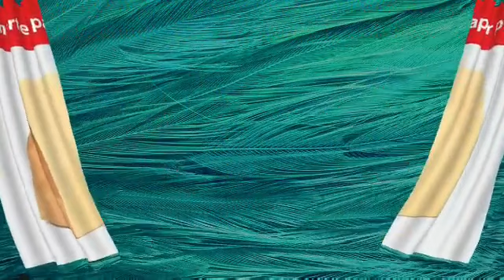Paper Bags | Paper Bags Manufacturer | Paper bags For Carrying Food | Paper Bags In banglore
Zaika Plastopacks’s workforce achieves a major breakthrough in producing packaging products that are widely accepted for its outstanding qualities like great weight carrying capacity, high material strength, endurance, and water-resistance. We prove our industrial patronage by satisfying the bulk product requirement of diverse clientele ranging from hotels, bakery, and sweet shops to pubs and food serving sectors. We follow a highly progressive and holistic approach to the production of these fine products that comply with the ethics and international standards of the packaging solutions industry. The proficient and experienced professionals who are engaged in the comprehensive development of our company bring in the best of the industry that makes people and the world grow from our indebted service.
Plastic Round Food Container
Plastic Food Bowl
Plastic Rectangular Food Container
Aluminium Foil
Plastic Sweet Box
Plastic Bucket Food Container
Plastic Sealed Food Container
Plastic Compartment Food Container
Paper Bags
No 21, 2nd Cross Rd,
MD Block,
Malleshwaram West,
Bengaluru, Karnataka 560003
Plastic Food Container
Food Container
Round Food Container
Disposable Food Container
Packaging Container

Compartment Food Containers
Compartment Food Containers
Compartment Food Container Manufacturer
Plastic Compartment Food Containers
Disposable Food Packaging
Compartment Food Container in Bangalore
Compartment Food Container in Mumbai
Compartment Food Container in Delhi
 Compartment Food Container in Ahmedabad
Compartment Food Container in Kolkata
Compartment Food Container in Hyderabad
Compartment Food Container in Chennai
Compartment Food Container in Kerala
Sealed Container
Sealed Container
Plastic Sealed Container
Plastic Sealed Container for Food
Sealed Container Manufacturer
Plastic Sealed Container Manufacturer
Food Packaging Material
Sealed Container in Bangalore
Sealed Container in Mumbai
Sealed Container in Delhi
Sealed Container in Kolkata
Sealed Container in Hyderabad
Sealed Container in Chennai
Sealed Container in Kerala
Rectangular Food Container
Rectangular Food Container manufacturer
Plastic Rectangular Food Container manufacturer
Food Container Supplier
Food Packaging Container Wholesaler
Rectangular Food Container in Bangalore
Rectangular Food Container in Mumbai
Rectangular Food Container in Delhi
Rectangular Food Container in Ahmedabad
Rectangular Food Container in Kolkata
Rectangular Food Container in Hyderabad
Rectangular Food Container in Chennai
Rectangular Food Container in Kerala
Plastic Sweet Box
Plastic Sweet Box Manufacturer
Sweet Box
Sweet Box Manufacturer
Plastic Box for Food
Plastic Container Supplier
Plastic Sweet Box Manufacturer in Mumbai
Plastic Sweet Box Manufacturer in Delhi
Plastic Sweet Box Manufacturer in Ahmedabad
Plastic Sweet Box Manufacturer in Kolkata
Plastic Sweet Box Manufacturer in Hyderabad
Plastic Sweet Box Manufacturer in Chennai
Plastic Sweet Box Manufacturer in Kerala
Plastic Food Bucket Container
Food Bucket Container
Plastic Food Bucket Container Manufacturer
Food Bucket Container Manufacturer
Wholesale food Container Supplier
Food Packaging Box
Plastic Food Bucket Container in Bangalore
Plastic Food Bucket Container in Mumbai
Plastic Food Bucket Container in Delhi
Plastic Food Bucket Container in Kolkata
Plastic Food Bucket Container in Hyderabad
Plastic Food Bucket Container in Chennai
Plastic Food Bucket Container in Kerala
Paper bags
Paper bags manufacturer
Paper bags for carrying food
Paper bags in banglore
Paper bags in mumbai
Paper bags in delhi
Paper bags in ahmedabad
Pape rbags in kolkata
Paper bags in hyderabad
Paper bags in chennai
Paper bags in kerala